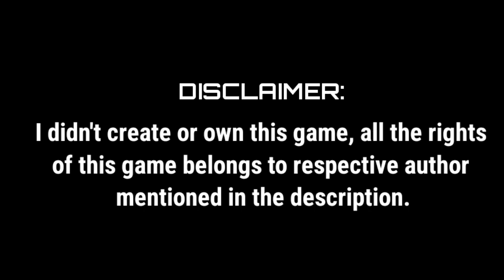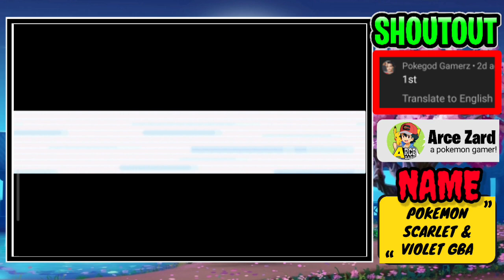Pokemon scarlet and violet in gba!! Gen 9 starters,all gen 9 Pokemon and much more.... 🔥🔥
💖Check comments section for instant stuff like changelog & DOCS 💖

💎Download the best gba emulator for android here to play this game (My boy mod apk)

😍Name: Pokemon Scarlet & Violet GBA
😄Author: TeamSolga
😘Hack off: Pokémon Fire red
🎲Platform: GBA
🔠Language: Italian (may be)
🔧Progress: beta V1.7.1
 🎊Updated On: September 13, 2022

(🧤NOTE: Please give priority to patching the game file from the Pokecommunity page, Use this link if you can't patch)

🔥FEATURES🔥

Added Pokémon: Koraidon, Fidough, Cetitan, Wooper Paldea, LEAK GIRAFARIG EVOLUTION, Girafarig, Mankey, Primeape.

Nemi [Battle Sprite] and level debuffs from your Pokemon
In the Green Tower now you won’t find many Smolivs anymore and it’s in the dark.

Noelia and Enamorus will now be at level 30.

New city: “Mepoli”, and two new routes.

Added Enigma Cave.

Pikachu is a Pokémon capable of tercrystallization.

Main Korai as a new character

💕Added in V1.7✨

New Pokemon: Armarouge, Ceruledge, Grafaiai, Miraidon, Klawf, Magneton, Celebi, and Hisuian Arcanine

Tower 3 of 4: Jon: Poison-Type

Tower Leader!

New maps and new routes

Pokémon Market “VIOLETTOPOLI” with more useful items like Ultra Balls!

Koraidon story update: a big battle against a time traveler!

Shortcuts against Girfold “Hero”!

➡😍You wanna play a gba rom hack but you didn't know the language then watch this video to play it in English:

❤Socialconnectivity❤

Arcezard.